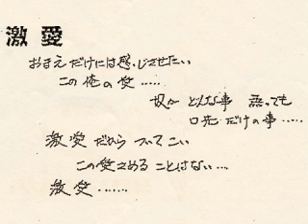SCREW DRIVER I (Side B) - 激愛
この頃のスクリューを代表するバラードです。心に深く突き刺さる、大好きな曲です。個人的に色々と思い出の詰まっている曲なので、サビを聴くと涙腺が緩くなりますね...　高校生の頃、周りのバンドの仲間内では、激愛のサビが歌えるかどうかでボーカルの力量が問われました。